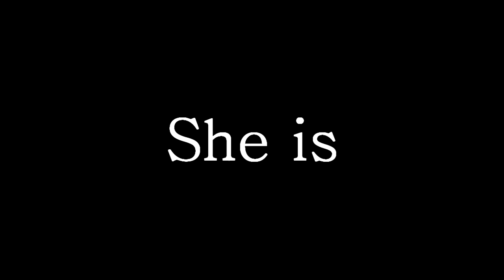equssky* [Katia Joven Chamorro] .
Ella, todo un ejemplo a seguir.